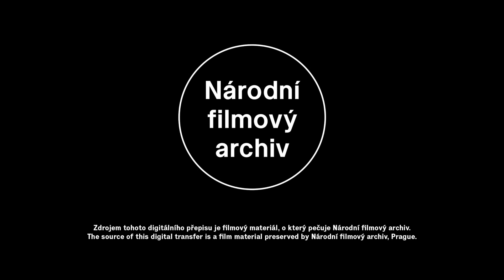Koncert Pěveckého sboru moravských učitelů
Český zvukový týdeník Aktualita 1942/2B

Šot zachycuje koncert Pěveckého sboru moravských učitelů 27. prosince 1941 ve Smetanově síni Obecního domu. Sbor pod vedením dirigenta Jana Šoupala zpívá Smetanovu sborovou píseň Modlitba.

Součást edice „Bedřich Smetana v protektorátním kině“ na Kontextech Filmového přehledu